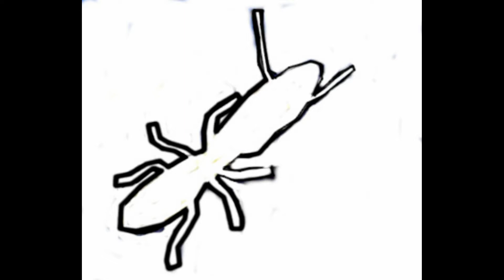Eastern Sub Termite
Insect: Eastern Sub Termite